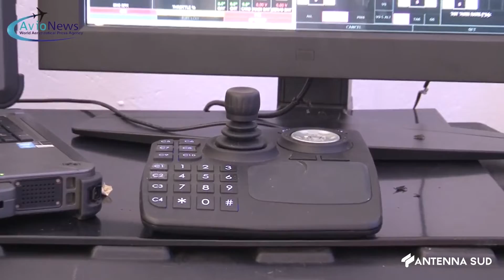09 Novembre 2022 Grottaglie Aerospazio, Acierno Punto di riferimento